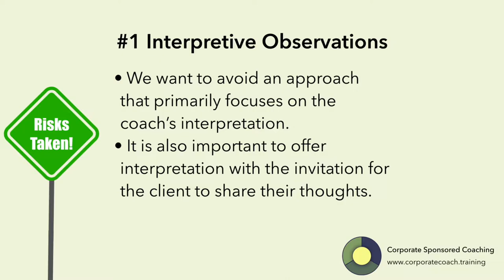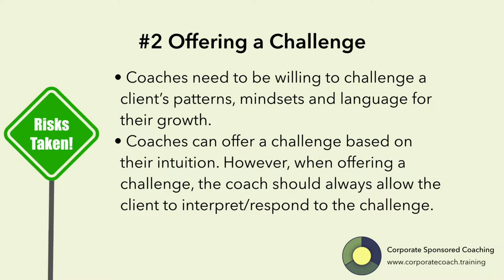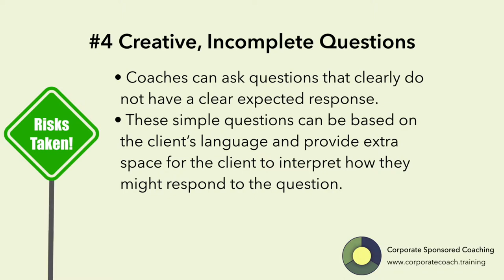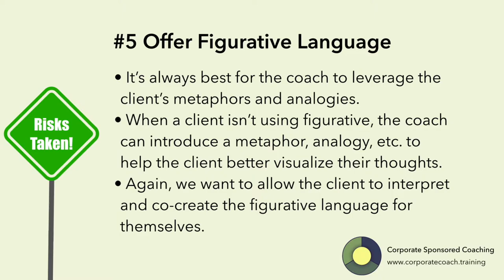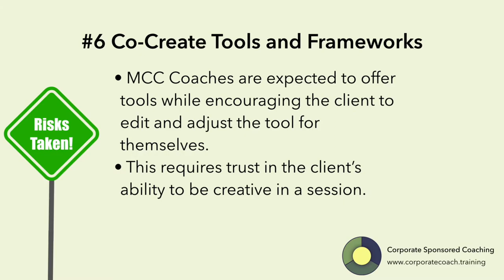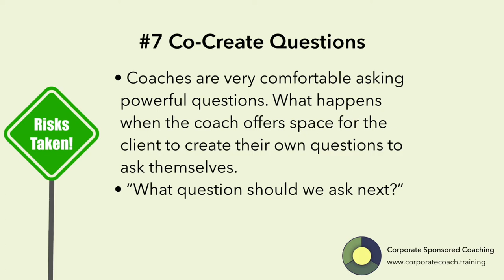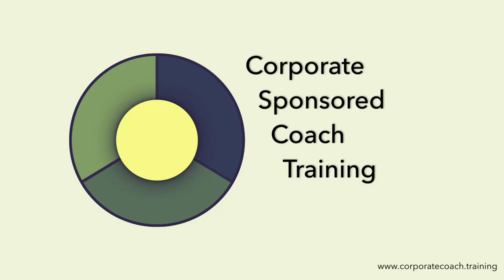Co Creating the Coaching Relationship 201 - Taking Risks